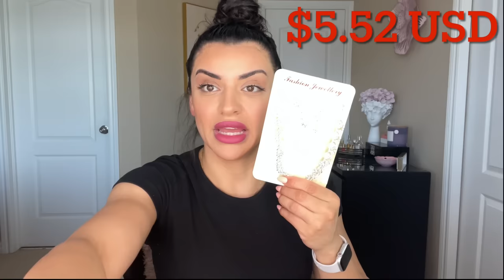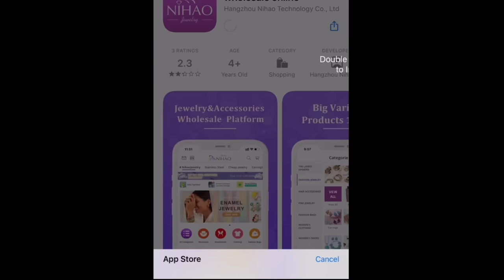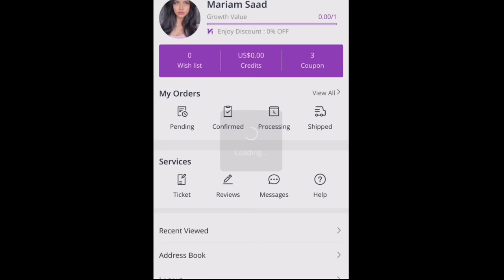👗👛💍 Nihaojewelry || 😱 ارخص موقع مشتريات بالعالم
FB:@Nihaojewelry IG: @nihaostyles @nihao_jewelry.

2- Nihaojewelry new fashion copper electroplated zirconium hollow round earrings earrings

3- Fashion Stainless Steel Honeycomb Mesh Stainless Steel 18K Gold Plating Open Adjustable Ring sku: NH4540833

4- European and American new personality hollow earrings geometric earrings wholesale jewelry sku: NHDIP2393157-White

6- European and American hip-hop micro-rectangular diamond-studded Cuban watch chain bracelet necklace sku: NHXUD4246195

7- Fashion Bridal Necklace Two-Piece Earrings Set Wedding Accessories

8:new fashion adjustable with decor multi shaped Rings
sku: NH4461434

9- green irregular square enamel drip glaze geometric square earrings

10- European and American Classic Simple Geometric Abstract Open Ring Shell Decorative Ring Opening Ring Accessories Female Copper-Plated Gold

11- new fashion all-match one-shoulder underarm portable cloud bag wholesale

12- wholesale solid color cloud fold single shoulder bag Nihaojewelry

13- 2022 Spring New Fashion Stone Pattern Casual One Shoulder Underarm Bag Women

14- sexy off-shoulder puff sleeve elastic waist dress wholesale Nihaojewelry

15- retro denim small stand-up collar stitching lotus leaf dress wholesale Nihaojewelry

16- French Style Temperament Pure Cotton ruffle sleeve v neck layered solid color cake dress sku: NH4541738

17- Fashion round neck short-sleeved multi-color stitching printed dress

18- irregular retro sunglasses
sku: NHKD1885654-As-shown-Bright-black-all-gray

19- wholesale solid color cloud fold single shoulder bag Nihaojewelry

20- Nihaojewelry spring and autumn thin long-sleeved trousers pajamas set Wholesale

21- new pure cotton two bars sports and leisure ladies medium tube socks Korean women's socks wholesale

22- simple crystal C-shaped earring Korean alloy earrings wholesale

23- wholesale jewelry square zirconia stainless steel bracelet nihaojewelry